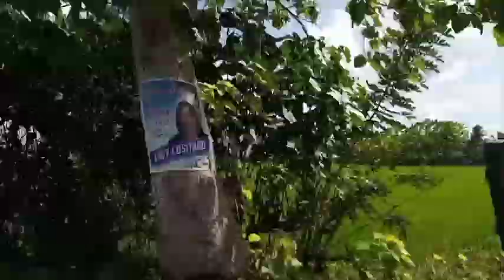2 MUKHA SA KALSADA SA KABILA NG KAPANSANAN||INSPIRASYON SA GITNA NG PANDEMYAN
2 MUKHA SA KALSADA SA KABILA NG KAPANSANAN||INSPIRASYON SA GITNA NG PANDEMYAN